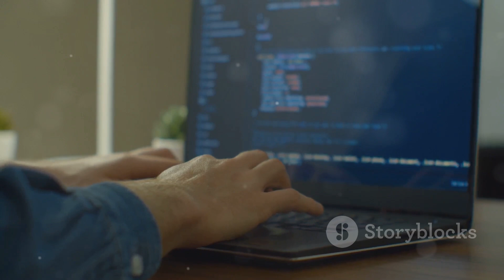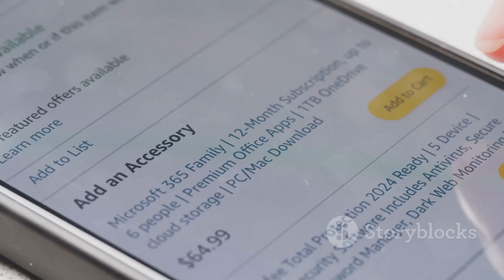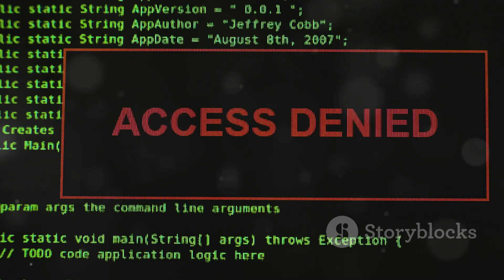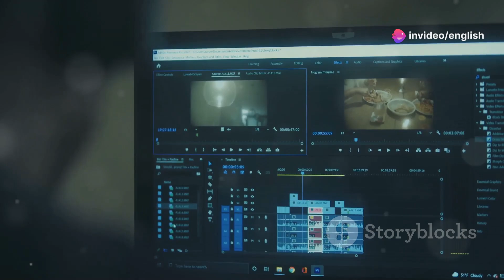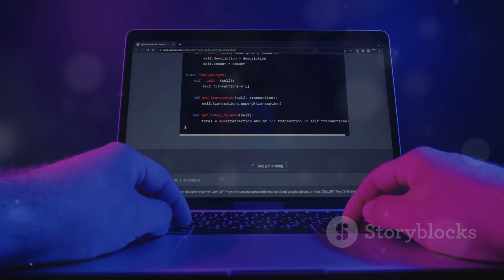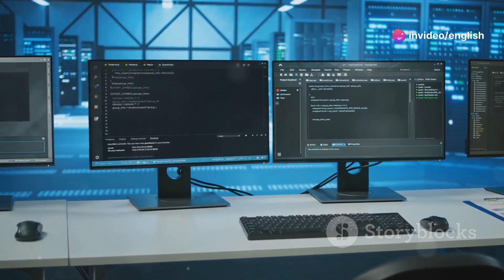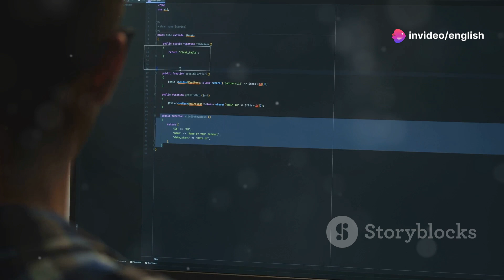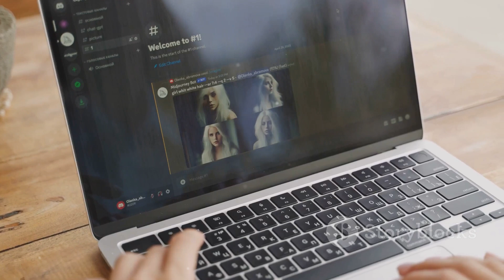WINDOWS USERS FLOCKING TO LINUX IN 2024 - HERE IS WHY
At launch, much was made of Windows 11's demanding hardware requirements. This complaint mostly affects those who want to upgrade their current PC to Windows 11. I’ve made the case that that’s not a scenario of great interest to Microsoft. The company doesn't want you to upgrade to Windows 11—it wants you to buy a new computer running Windows 11.

AMD Ryzen 1600AF 6 Core 12 Thread CPU
nVidia RTX3050 8Gb Graphics Card 2048sp from China
2.0Tb Sata SSD
16Gb Cosair DDR4 Ram
ZorinOS LITE 17 Linux